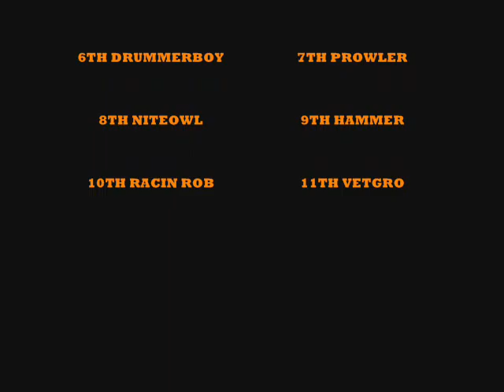BLUGRASS BOUND 0001